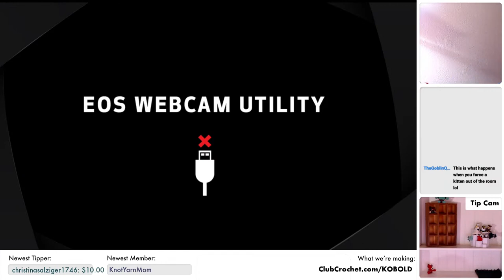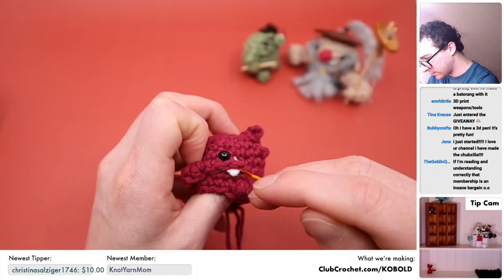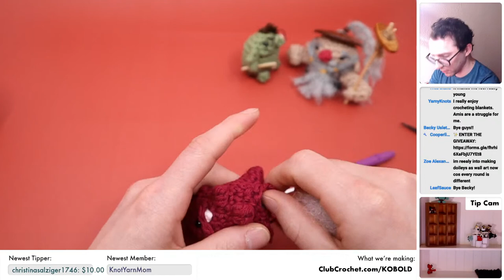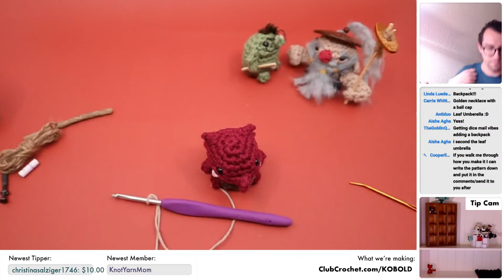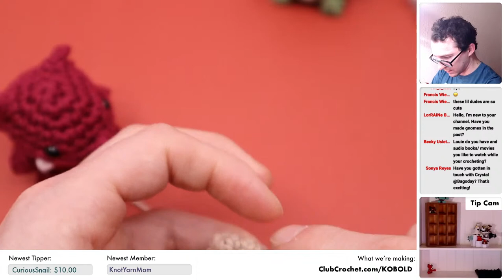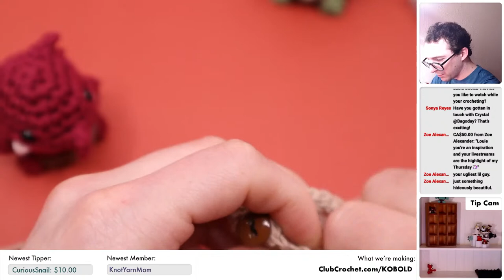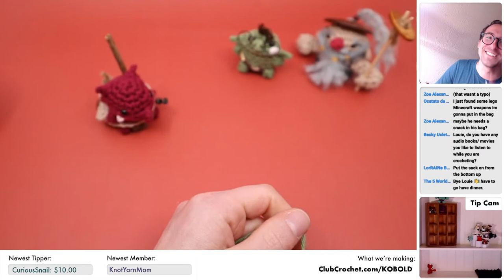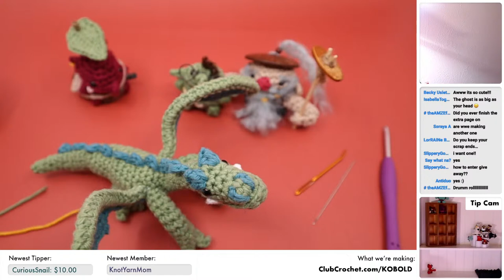Kobold Amigurumi - Live Crochet Along and New Pattern - PLUS A DRAGON KIT GIVEAWAY ✨🐉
Let's crochet the newest pattern added to the library for a mini crocheted Kobold (aka a little dragon-imp dude)! Feel free to use this time to ask me any questions you may have about crochet (or really anything!), make any requests, and just relax on a Thursday and crochet!

Materials needed:
•The Yarn
•Stuffing
•Darning Needle